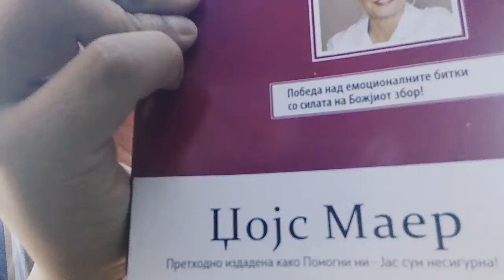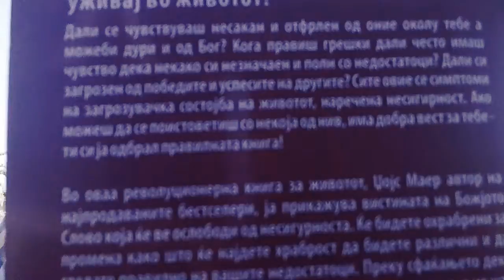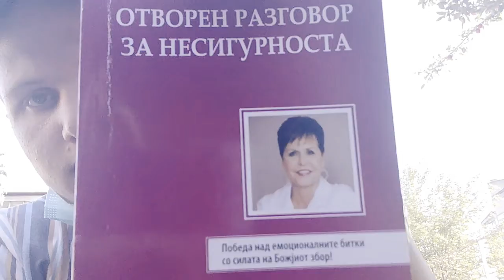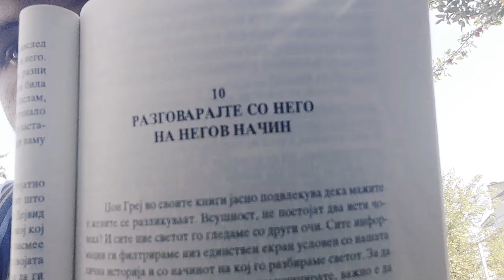Исполнувачко видео кон заљубени и кон сите луѓе ☘️💞♥️😍😇🐰